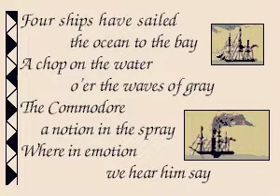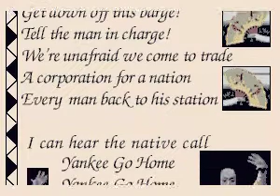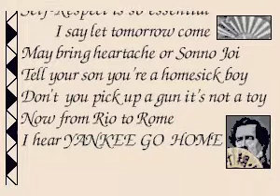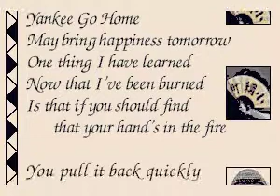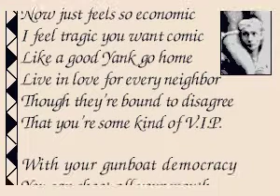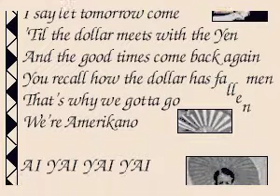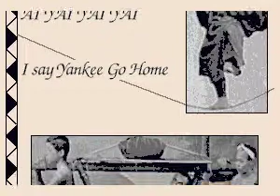Van Dyke Parks - Tokyo Rose - 03 Yankee Go Home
CD+G decode of Yankee Go Home by Van Dyke Parks from the album Tokyo Rose